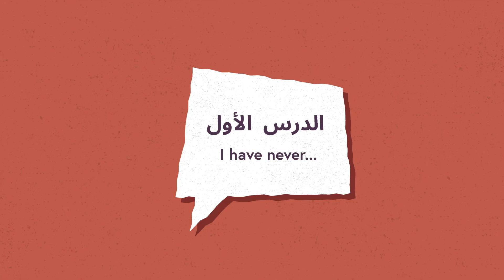How to say "I have never..." in Jordanian Dialect (Ammiya)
This is our new series, احكي عامية - short Jordanian Ammiya (Colloquial Arabic) lessons, where we'll share tips, address common mistakes and answer your questions. In this video, we'll teach you the correct way to say "I have never..." in Ammiya.

Write a sentence using “ما + أبدا” or "عمري ما" in the comments and let us know what you'd like to learn how to say in Jordanian Ammiya.
Want to learn Jordanian Dialect Arabic online? Get access to FREE videos and 95+ audio mp3s, videos, PDFs and other Arabic resources

About Qasid Institute:
Qasid Arabic Institute is a leading private institute in the Middle East for Arabic language acquisition.